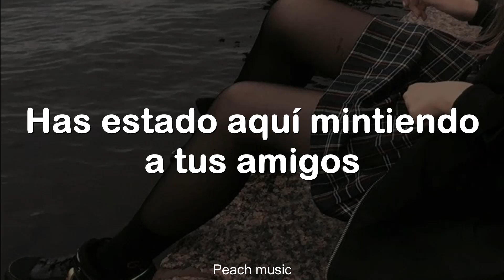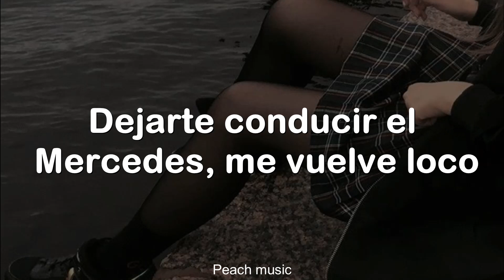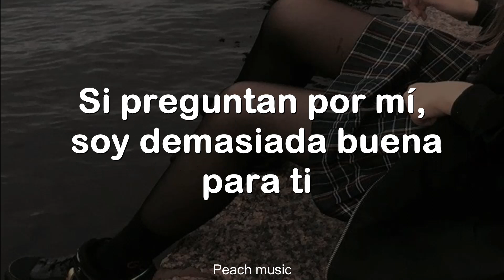For You- Iv Jay Subtitulos en español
Iv jay ft. Don Toliver
♪ For You